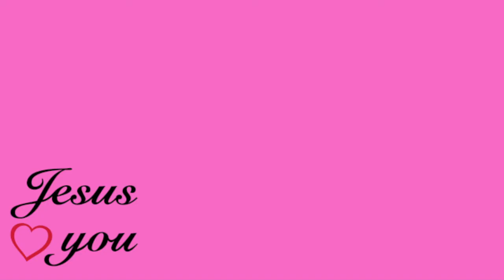Hvat er kærleiki? 👫 (Kyn pt. 3)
Í dag er framhald av evninum um kyn, hesaferð partur 3, um hvat kærleiki er. Hetta er partur trý av fleiri.